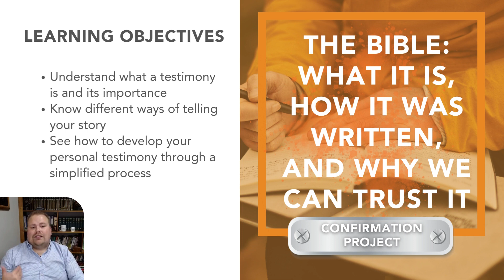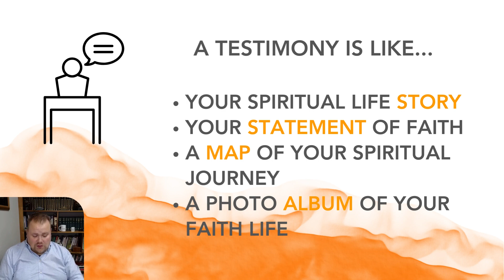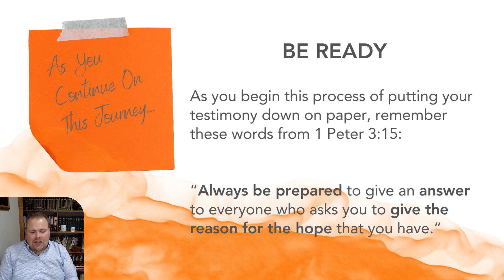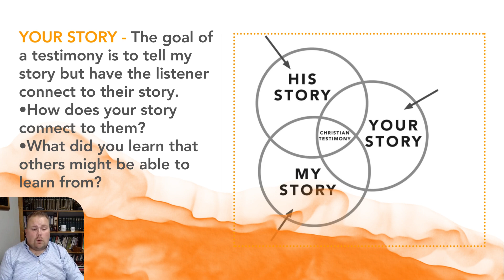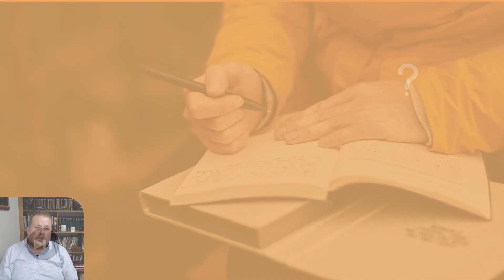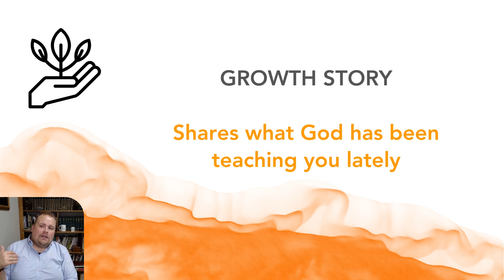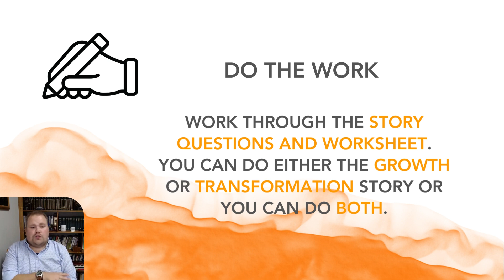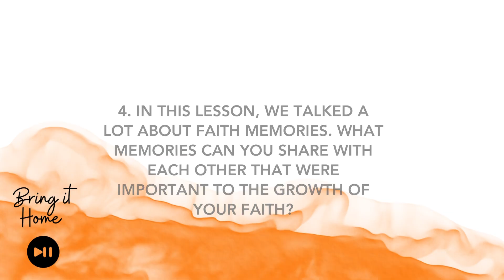My Confirmation Testimony Project